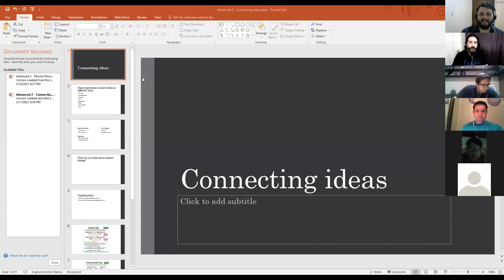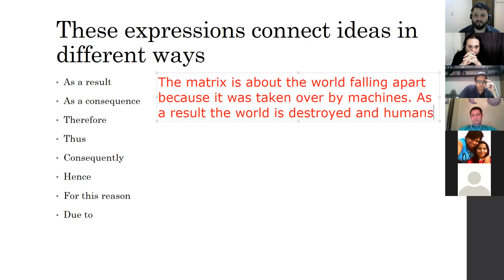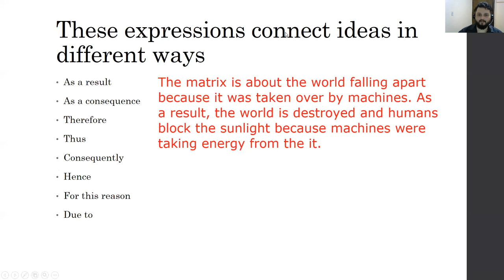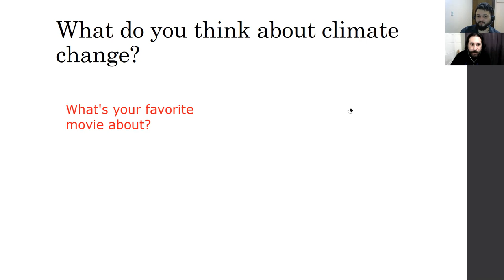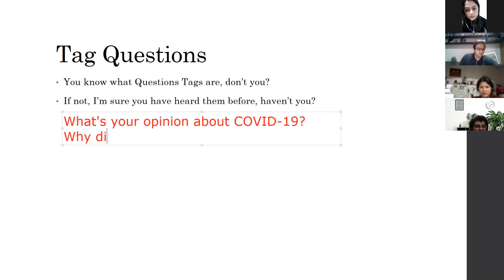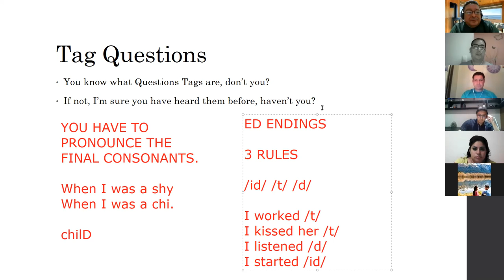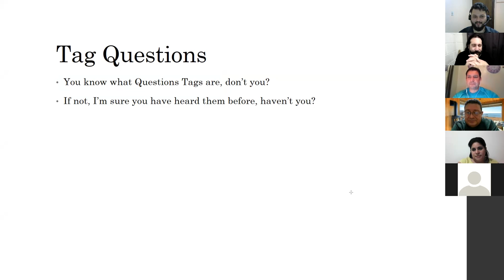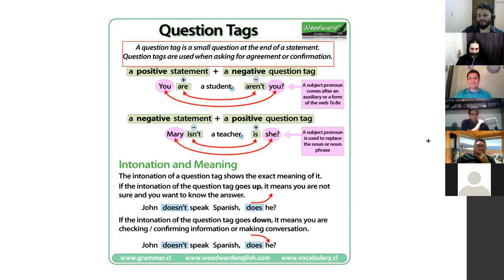Ingles Corporativo-Day 11 Phrases to Link